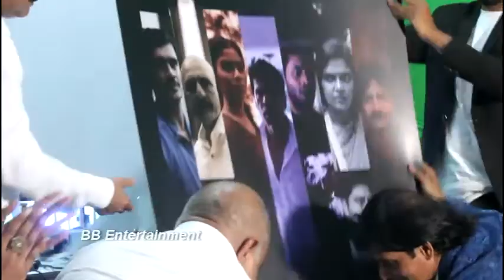Grand Launch of Balaji Media Films pvt Ltd's "M2M Studio OTT" web series YINS & YANGS teaser